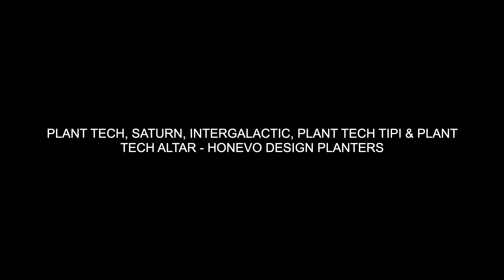ULKA IX / HONEVO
HAIZAM FATHY, SUFIAN BEN, GRECIA REYNOSO, CROTON, FICUS ABIDJAN, PENNISETUM ADVENA, LAGERSTROEMIA INDICA VIOLET, NERIUM OELANDER, CHRYSTANTEMUMS & THUJA PIRAMIDAL AUREA BI HEMISPHERIC ART PERFORMANCE
INTERGALACTIC, PLANT TECH ALTAR, SATURN, PLANT TECH TIPI & PLANT TECH HONEVO DESIGN PLANTERS
TEATROS DEL CANAL - COMUNIDAD DE MADRID
CAMERA - DAVID VENTO   @davidvento
ART DIRECTION - HONEVO